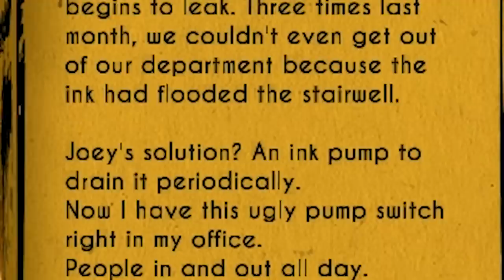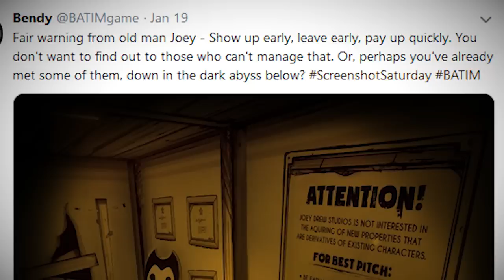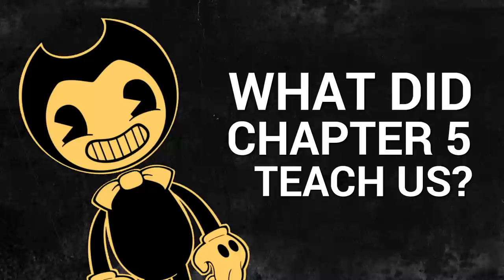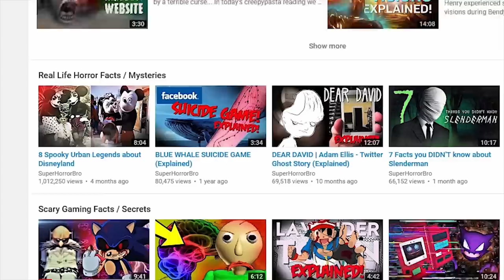What Happened to Sammy Lawrence? (Bendy & the Ink Machine Theories)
What happened to Sammy Lawrence after the events of Bendy and the Ink Machine Chapter 2 and his return in BATIM Chapter 5? In this video we take a look at everything we know about Sammy Lawrence and elaborate on the details we do have with a new theory to explain everything about his character. Was Sammy controlling the inky creations like the searchers and lost ones and was this how he was able to escape Bendy in Chapter 2? Watch on to find out!

You've been watching SuperHorrorBro Mike and this was a Bendy and the Ink Machine theory all about What Happened to Sammy Lawrence.